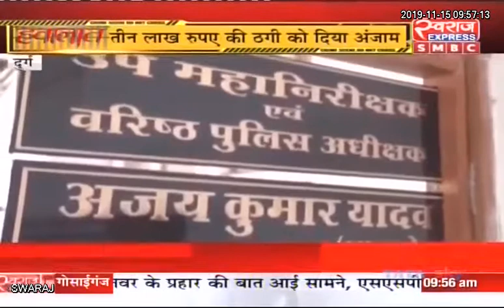Durg News CG: नकली सोना बेचकर ठगी करने वाले 3 आरोपी गिरफ्तार